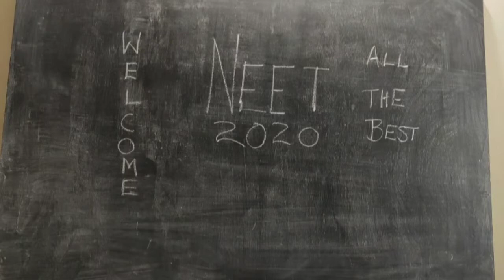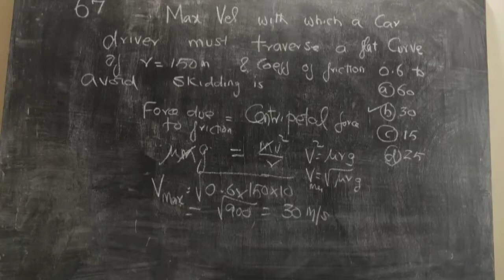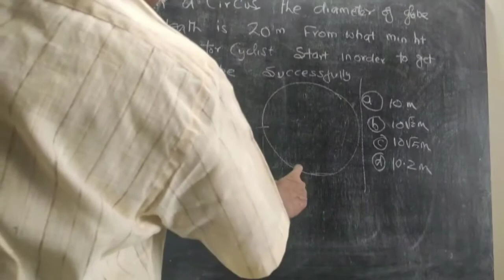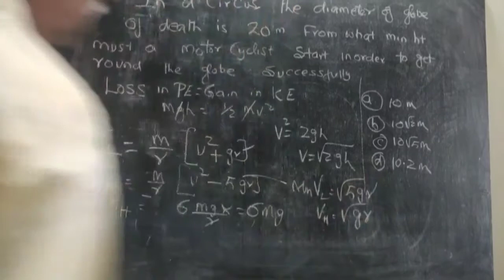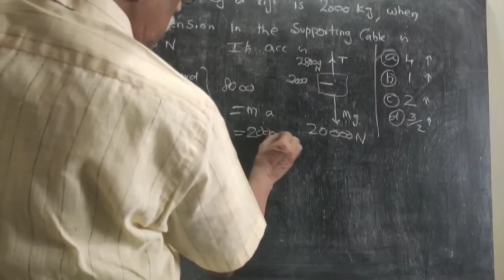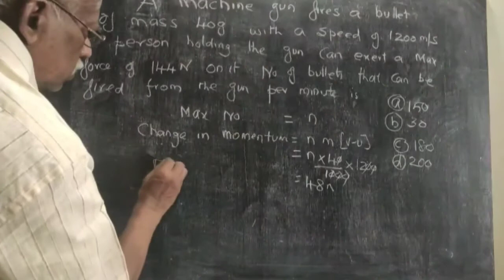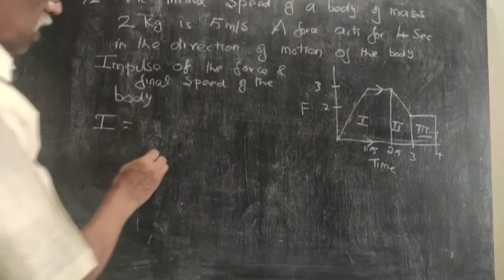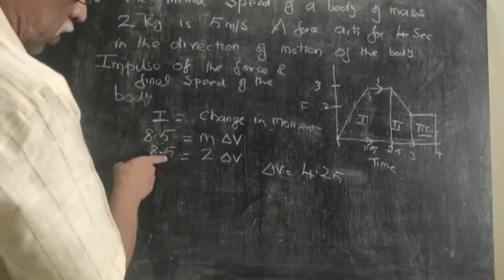NEET PHYSICS | LAWS OF MOTION | QNS 67-72